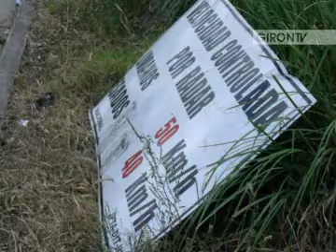Irresponsabilidad en las vías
Según las leyes de tránsito, la doble línea continua pintada sobre una carretera indica que esta prohibido rebasar, de darse este caso, se incurre en una CONTRAVENCIÓN GRAVE DE PRIMERA CLASE,  con una sanción del 30 por ciento de una remuneración básica, y reducción de seis puntos en la licencia de conducir.
Este precepto está vigente en la ley de tránsito expedida en el año 2008, pero nadie la cumple ni tampoco hay quién la haga respetar. A diario en la vía se ve como se viola esta regla y muchas otras --por no decir todas- y pone en grave peligro la vida en primer lugar del infractor como de personas inocentes.
El rebasar en curva es tan común en el medio, que a nadie le asombra. Web